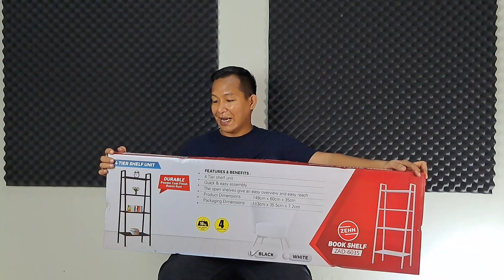REVIEW RAK MURAH MERIAH BIKIN KAMAR ALA APARTEMEN MEWAH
BEGINI KISAHNYA

kunjungi IG kami:
A4 Automotive :

Terima Kasih
A4 Home